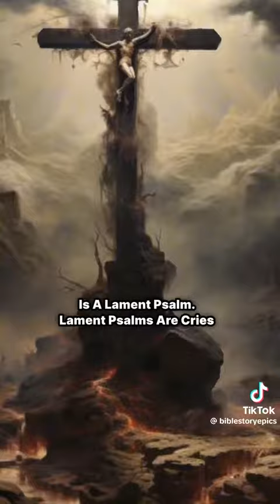Jesus cried out to his father my god my god why has thou forsaken me